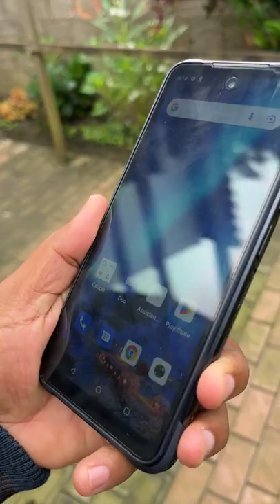CELULAR BRABO e a PROVA de VACILÃO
Umidigi Bison 2 128GB